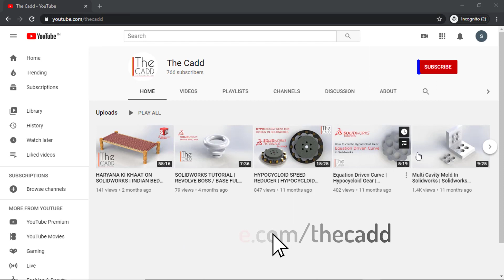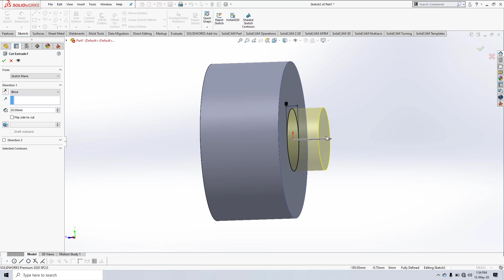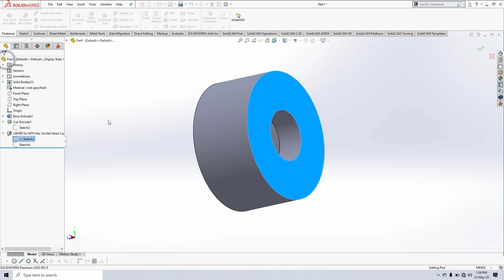TIPS AND TRICKS EPISODE NO 2 | SWITCHING SKETCH PLANES | SOLIDWORKS TUTORIAL IN HINDI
in this video i show how to switch sketch one plane to other plane.

IS VIDEO ME HUM SIKHENGE KI KAISE HUM EK SKETCH KO EK PLANE SE DUSRE PLANE PAR LEJATE HAI

AUR VIDEOS KE LIYE SUBSCRCRIBE KRE HUMARA CHANNEL